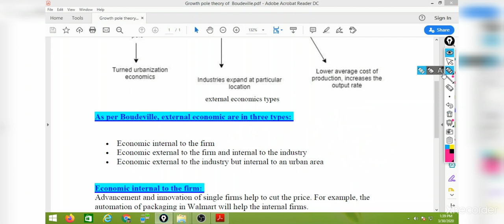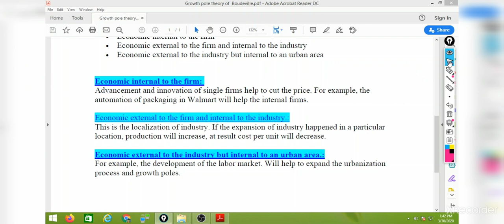बोडविले का विकास ध्रुव सिद्धांत,Boudeville & Perroux Growth Pole Theory,GIC,UPPCS,NET BY Diwakar Sir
पेरक्स का सिद्धांत